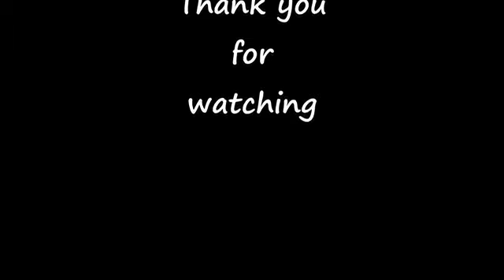Tutti i gol di Andrea Pirlo